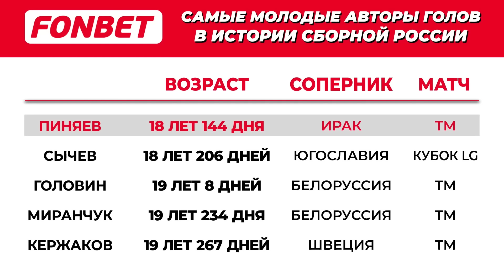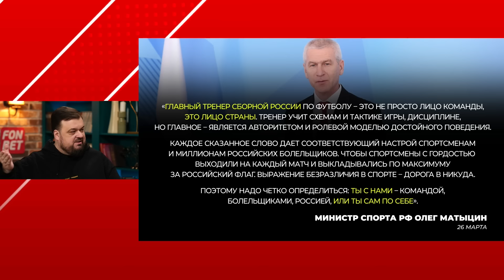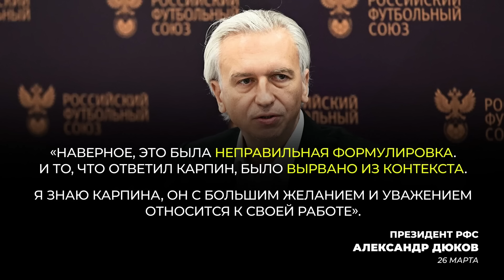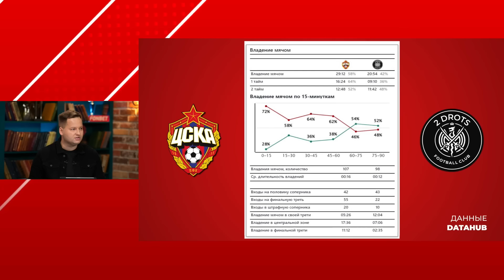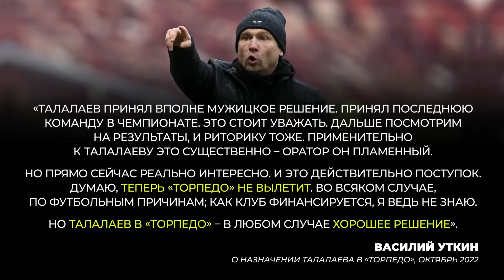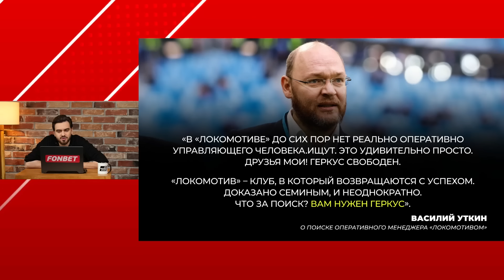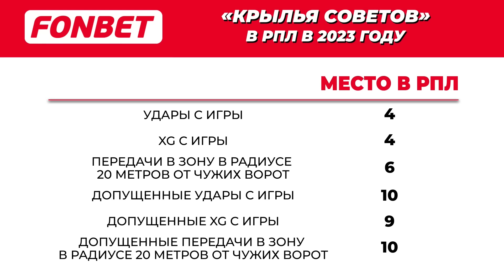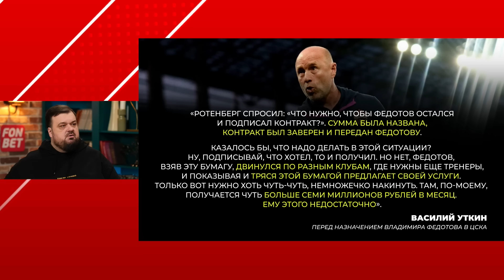ЭТО ФУТБОЛ. ИТОГИ #23//Уткин против Федотова, Матыцин VS Карпин, Россия – Ирак, ЦСКА проиграл 2DROTS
На прошедших выходных не было тура РПЛ, зато сборная России обыграла Ирак (2:0), а ЦСКА проиграл 2DROTS. Тимур Гурцкая, Александр Дорский и Севастиан Терлецкий пригласили Василия Уткина, чтобы обсудить важнейшие события последних дней, а также затронуть главные интриги в оставшихся десяти турах РПЛ. Почему Василий Уткин выступает против Владимира Федотова и за отстранение Квинси Промеса от основы «Спартака»?

00:00:00 – начало
00:01:04 – «самые тяжеловесные мнения российского футбола»
00:02:34 – сборная России
00:09:48 – Казахстан как аргумент против перехода в Азию
00:13:22 – «Я бы сравнил переход в Азию со сменой гендера»
00:15:33 – неожиданное препятствие для России на будущем ЧМ, о котором никто не подумал
00:17:43 – почему переход похоронит клубный футбол
00:19:54 – «Газпром» выведет азиатскую федерацию на новый уровень?
00:21:55 – Пиняев – самый молодой автор гола в истории сборной
00:22:45 – Карпин не держится за место тренера сборной
00:25:54 – министр спорта нападает на Карпина
00:32:24 – Дюков вступается за Валеру
00:33:54 – ЦСКА – 2DROTS
00:40:19 – Федотов зарубил изначальную концепцию матча как шоу
00:41:32 – суровая действительность второй лиги
00:46:02 – зарплаты в медиафутболе
00:48:03 – глава 2DROTS хочет, чтобы команду приняли в РПЛ
00:49:50 – битва промокодов
00:50:28 – битва аутсайдеров
00:52:36 – почему Талалаев покинул «Торпедо»
00:55:41 – Уткин уверял, что «Торпедо» не вылетит
01:00:15 – Талалаеву не следовало возглавлять команду?
01:01:53 – Геркус – идеальный человек для «Локомотива»?
01:05:25 – одиозная фигура Спартака Гогниева
01:10:55 – проблемы стадионов, поступающих в РПЛ
01:12:38 – борьба за 13-е место
01:15:52 – «Динамо» и ЦСКА
01:16:50 – Дорский припоминает Уткину его давние наезды на Федотова
01:22:49 – выбивал ли Федотов деньги, имея на руках контракт от «Сочи»
01:28:00 – спор переходит на Промеса
01:32:52 – закругляемся